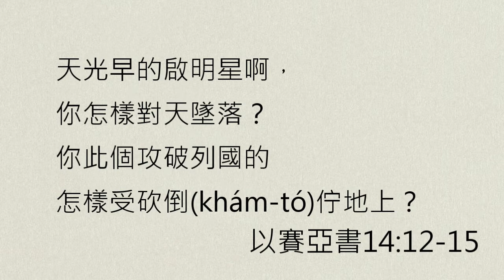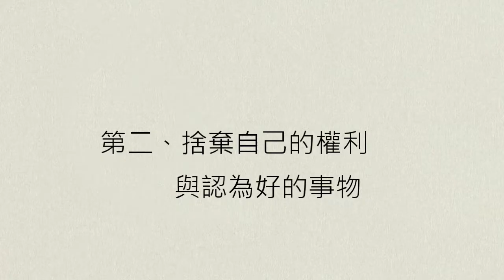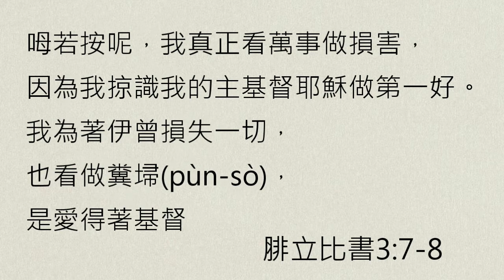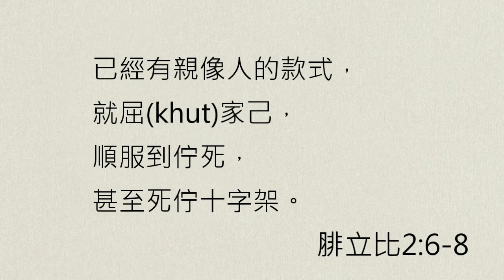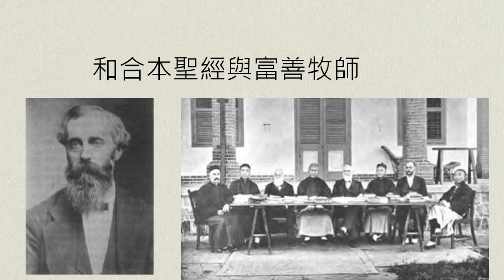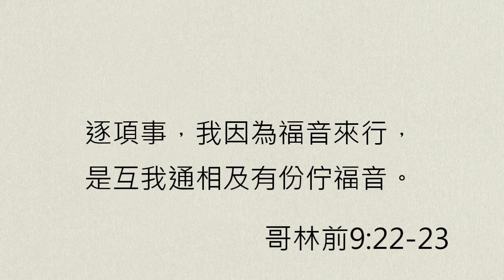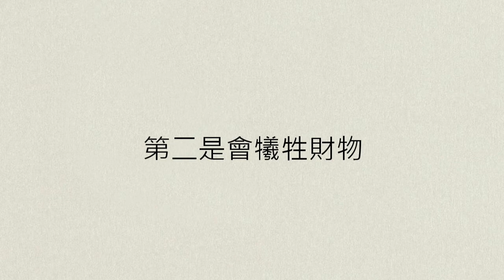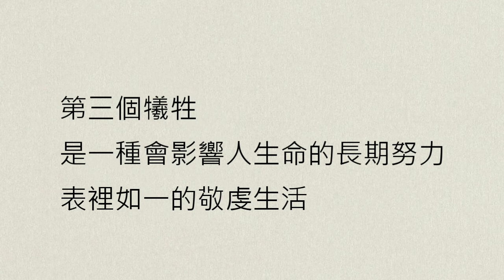【中壢教會】陳克安牧師 - 從不自由到自由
2020年3月15日台灣基督長老教會中壢教會台語禮拜證道錄影